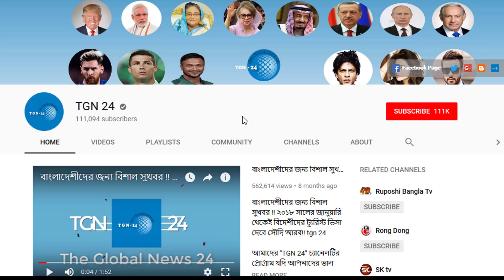সৌদির এই মাত্র পাওয়া ব্রেকিং নিউজ - আজ আরও ১১৯৭ রোগী সনাক্ত । দেখুন সৌদির আজকের করোনার আপডেট।